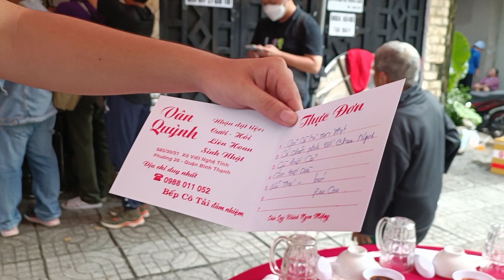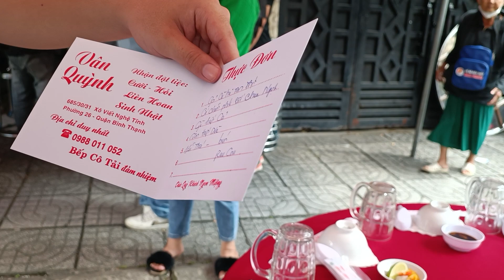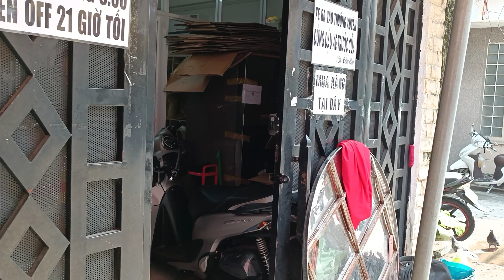A 2 Vũ Luân chuẩn bị tới rồi cả nhà ơi